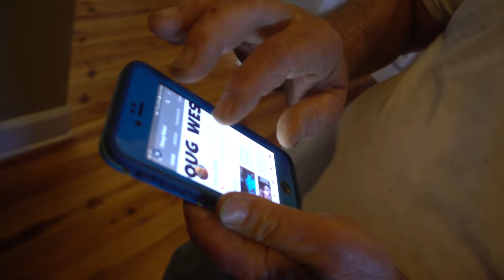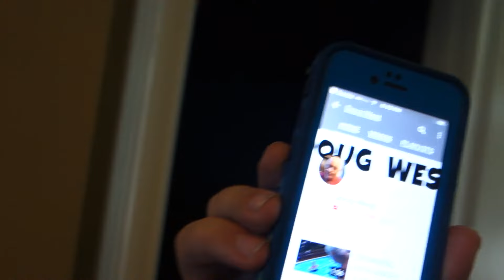THERE WAS A STRANGER OUTSIDE! (WTF)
Vlog #1129 - Today, in the process of vlogging, we saw somebody watching us..

This is the daily life of a sometimes happy family from Summerville, SC living with a Grandpa who flips out for no reason. Thank you guys so much for all the support, you've changed our lives and continue to do so on a daily basis.